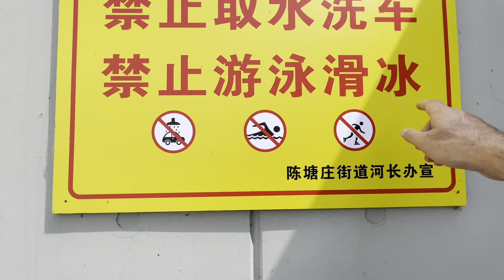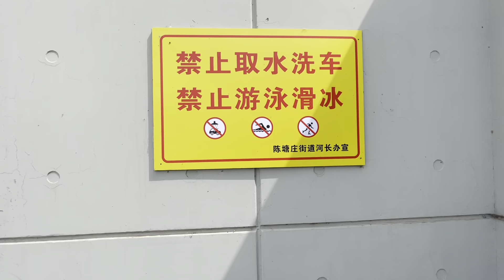Ultimate Chinese River!! BEST RIVER in CHINA!!!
In this video I walk along the river and show you the river flowers and stone paths next to the river and also walk inland towards where I live. I hope you enjoy this video.